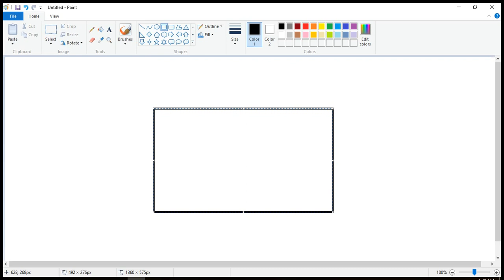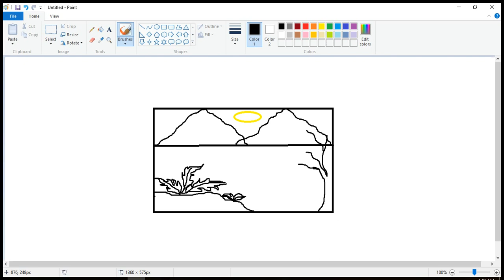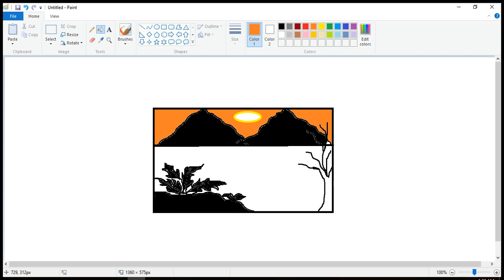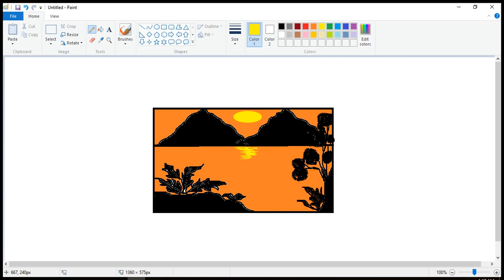How to make Sun painting, MS Paint || howtobyak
Now update with us latest news, Technology, Games , mobile compare much more.

All Time Masti Time. How To Use Trial Software Again, (Use Any Software For Lifetime), Sandboxie Trick HD
Amazing Video, Awesome & Wonderful, ''HOW TO" Spacial

How To Draw Doraemon Step By Step, Doraemon Characters, MsPaint HD

How to draw Red Angry Bird, ms paint, chidiya HD

Motu Patlu Drawing Tutorials - Step by Step, MS PAINT HD

download wise care 365 pro full license key, crack, Serial Key HD

How to Draw Oggy from Oggy and the Cockroaches - Step by Step, Ms Paint HD

Download EASEUS Partition Master 11.9 Full License KEY CRACK HD

How To Make Birds, Ms Paint, Bird In Nest HD

how to make frog in ms paint, mendak painting HD

How TO Make Loin In Ms Paint, King Of Forest HD

How To Fix Error Google Chrome Download Interrupted HD

How to make flower in ms paint HD

How To Draw Bee & flower in Ms Paint HD

How to make chick, hen baby in ms paint HD

Amazing Art stencil spray paint

Power nap machines funny videos HD

How to make moon painting in ms paint HD

How to make a tree in ms paint HD

How to make Sun painting, MS Paint HD

How to make drawing in MS Paint HD

Best comedy 2016 panipat

Cake Art Spacial

How to make wireless charger at home
Air Pollution HD
Akhomeeshop... How To Use Trial Software Again, (Use Any Software For Lifetime), Sandboxie Trick HD

Cake Art Spacial

Air Pollution HD
Akhomeeshop...